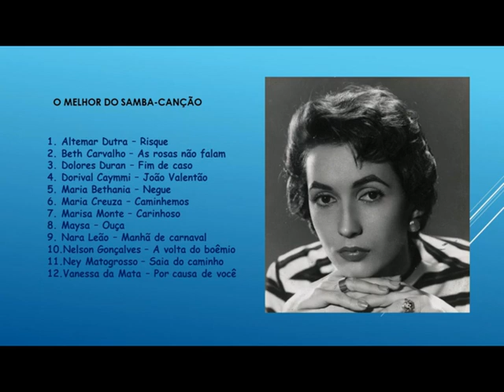O melhor do samba-canção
Uma coletânea dos mais famosos sambas-canções de todos os tempos